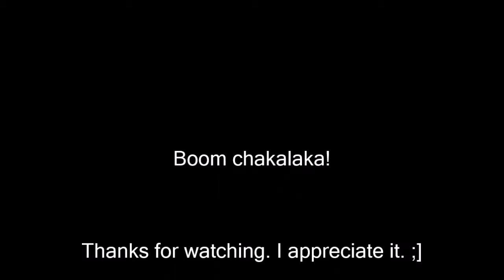Pinball Arcade: Medeival Madness (134 million), 7/31/18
Beat my previous high score of 113 million on this table. Completing a second Royal Madness ie. getting an additional extra ball, gave me the extra push I needed. :]